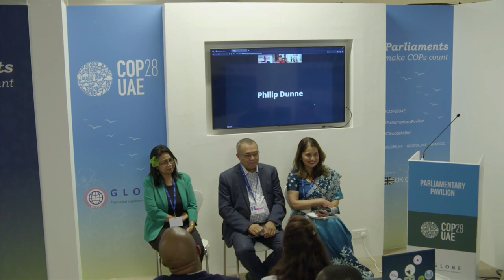Code Red for Parliaments: What Next?